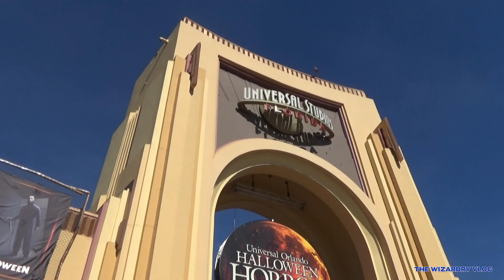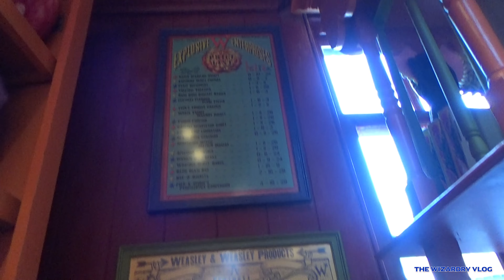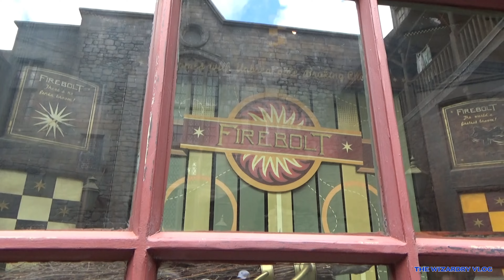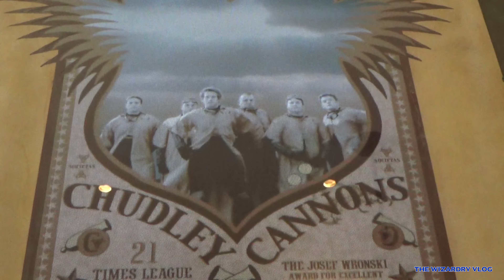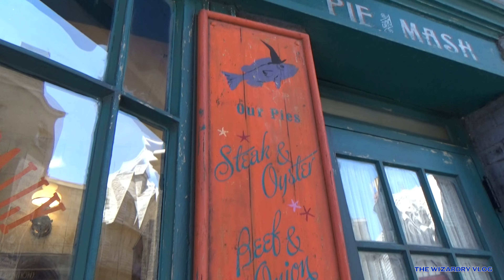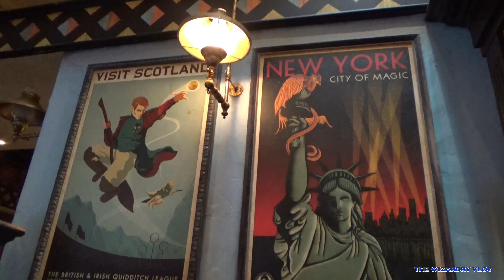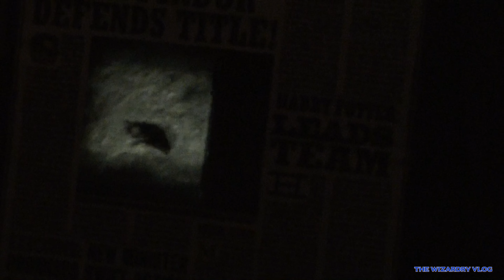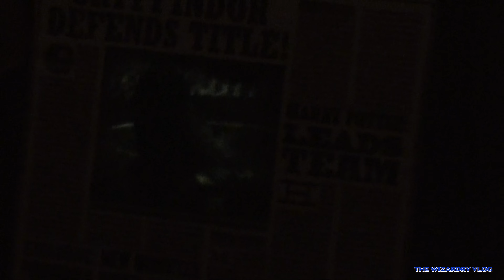A visit to Diagon Alley & Hogsmeade at the Wizarding World Harry Potter | Universal Studios Orlando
Happy Saturday!! Today's video is all about The Wizarding World of Harry Potter as we take you to some of shops at Diagon Alley. We visit Madam Malkin's, Quality Quidditch Supplies,
Sugarplum's Sweetshop, the Weasleys' Wizard Wheezes and Travel Agents Globus Mundi. After the tour we take a butter beer at the Leaky Cauldron and head over to Hogsmeade to show you Hogwarts Castle with the Forbidden Journey and give our love to Buckbeak at Flight of the Hippogriff. In the End we show to shows that are held at Islands of Adventure which are the Hogwarts Frog Choir and the Triwizard Spirit Rally. We have more to show you, but that will be for our next video :)

We did not show the whole duration of the Hogwarts Frog Choir and the Triwizard Spirit Rally, but we made two seperate video's for you to enjoy:

A small note to leave, the two rides that are featured in the video are recorded back in 2011. Times have changed and Universal Studios Orlando does not allow any form of video or photography inside the ride at all times. Keep that in mind when you enter any vehicle, they provide free lockers to keep your camera save and secure ;)

Fijne Zaterdag!! De video van vandaag gaat geheel over de Wizarding World of Harry Potter, want we nemen je mee naar een paar winkels van Diagon Alley. We bezoeken Madam Malkin's, Quality Quidditch Supplies, Sugarplum's Sweetshop, the Weasleys' Wizard Wheezes en Travel Agents Globus Mundi. Als afsluiting van de tour nemen we een Butterbeer bij the Leaky Cauldron en gaan daarna naar Hogsmeade om je Hogwarts Castle te laten zien met the Forbidden Journey en groeten we Buckbeak bij Flight of the Hippogriff. Aan het einde laten we twee Shows zien die worden gehouden in Island of Adventures, dit zijn Hogwarts Frog Choir en the Triwizard Spirit Rally. We hebben je nog veel te laten zien, maar dat is weer voor onze volgende video :)

We hebben niet de gehele versie van the Hogwarts Frog Choir and the Triwizard Spirit Rally laten zien, maar we hebben twee aparte video's voor jullie gemaakt om plezier van te hebben:

Nog een kleine opmerking, de twee attracties die we in de video hebben laten zien zijn opgenomen in 2011. De tijden zijn veranderd en Universal Orlando staat geen enkele vorm van video of fotografie in de attractie toe. Onthoud dat goed als je een voertuig betreed, ze hebben voor gratis kluisjes gezorgd om je camera veilig in te bewaren ;)

Veel kijkplezier!!!